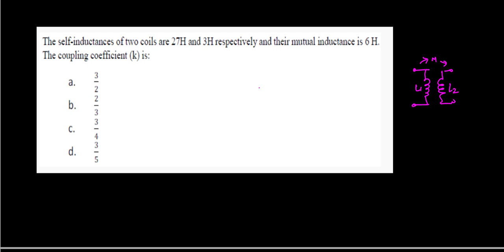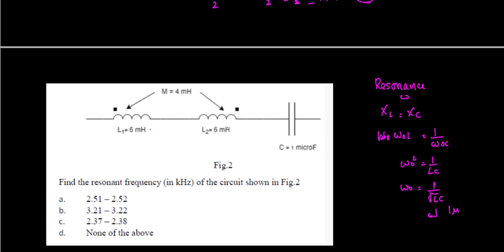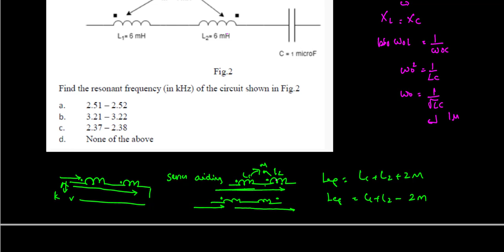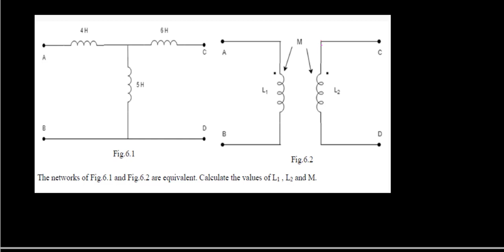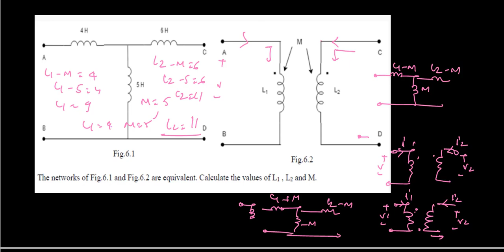MUTUAL INDUCTANCE TAMIL FOR TRB